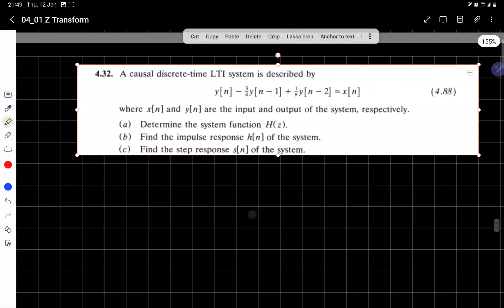Sinyal dan Sistem | 10 Transformasi Z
Deskripsi Video :

Video 10 pada playlist mata kuliah EL2007 Sinyal dan Sistem

isi video ini adalah tentang gua ngoceh tentang Transformasi Z

Seri video yang berisi gue ngoceh tentang topik-topik mata kuliah Sinyal dan Sistem.

semoga ocehan gua pada playlist mata kuliah ini bisa memberikan insight kepada yang nonton terhadap topik Sinyal dan Sistem.

Kalau gak sempet belajar sebelum kelas, at least nonton video di playlist ini semoga bisa membantu lu lebih siap pas dengerin dosen ngajar di kelas.

Playlist ini dibuat berdasarkan acuan mata kuliah pada Teknik Elektro ITB : EL2007 Sinyal dan Sistem.

Playlist ini kupersembahkan untuk adik-adikku Elektro ITB angkatan 2021 dan angkatan di bawahnya ❤️

catatan : jangan belajar dari sini doang, woy!